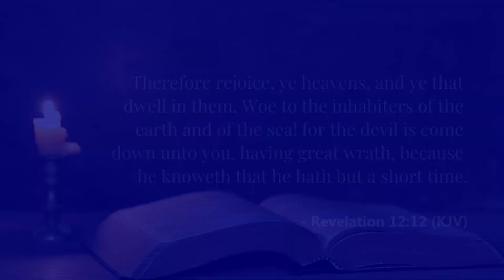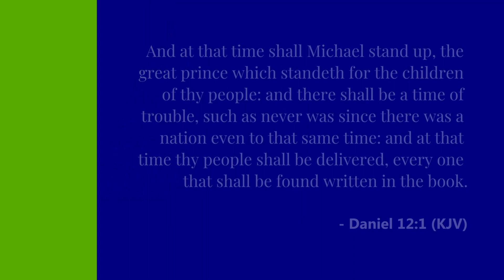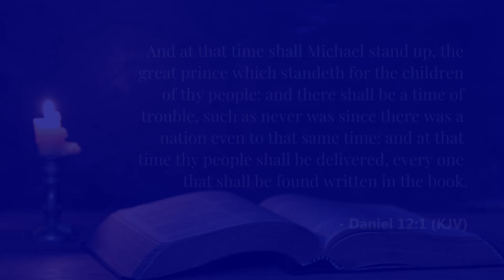Moment of Power #475 - The Cosmic Conflict [Part 07]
"Therefore rejoice, ye heavens, and ye that dwell in them. Woe to the inhabiters of the earth and of the sea! for the devil is come down unto you, having great wrath, because he knoweth that he hath but a short time." - Revelation 12:12

The enemy of our soul (the Devil)  has become more desperate as we approach the final hours of earth's history. He seeks to deceive as many people as possible and ensnare their souls in eternal damnation. For this reason, as committed children of God, we must build up our faith and resilience with the Word of God to repel and overcome the strategies of the devil.

We need a faith that will not let go of the truth even under the greatest pressures. We need the obedience of Shadrach, Meshach, and Abednego; Job's patience; Joseph's purity; David's courage; Esther's dedication; and Jesus' love; with these virtues, we are certain of victory. Glory be to God.